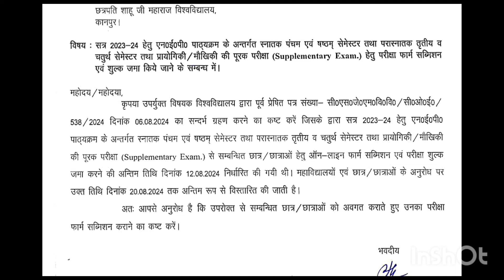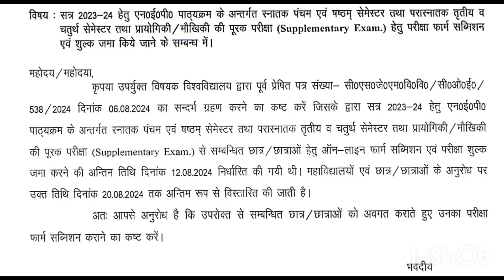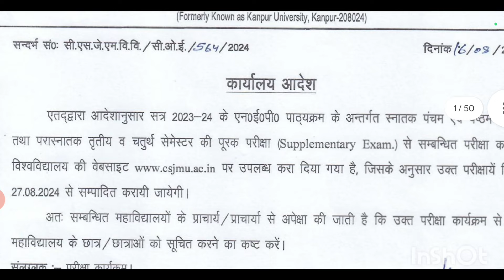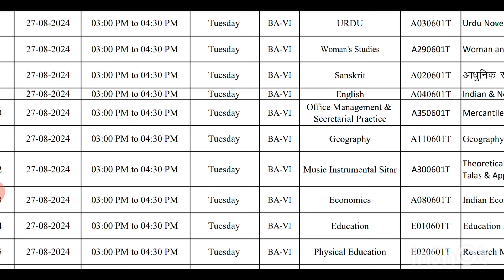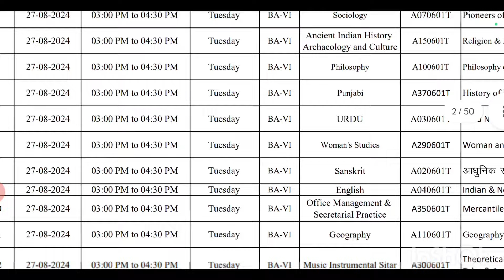Csjmu स्पेशल Exam स्कीम आ गई | Kanpur University supplementary exam scheme download 2024